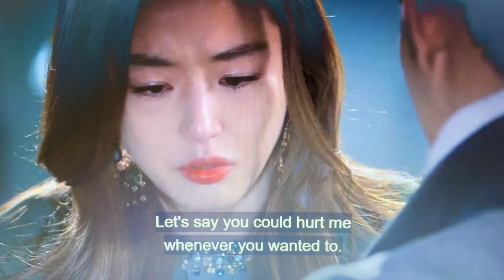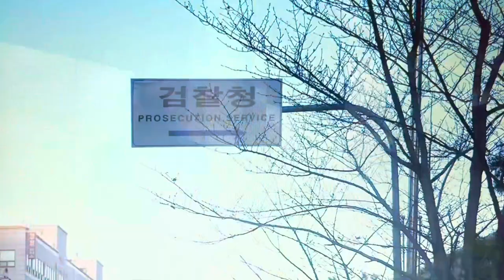My Love from the Star Ep 14 “ The Revelation”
This episode is when Doo min-joon revealed to his beloved Cheon song-yi (though his trying to control himself to show his love since he’ll later leave earth) that his an alien , who lived long enough for 400 yrs and his due to leave and  get back to  the star / planet he once belonged .. Cheong however, professed her love despite knowing who the real Do min-joon is 💖🥰😍 ayy “
tan  romantico soy vertiginoso “ (pardon the quality of the vid but enjoy)